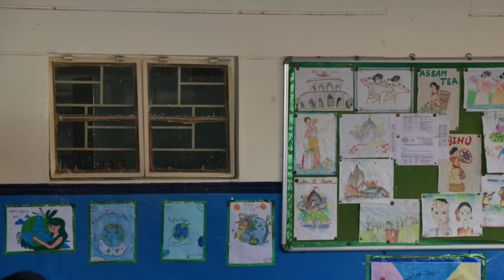EARTH DAY CELEBRATION / पृथ्वी दिवस कार्यक्रम(K.V.No.2ARMY, JODHPUR)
केंद्रीय विद्यालय क्रमांक नंबर 2 सेना जोधपुर में पृथ्वी दिवस के अंतर्गत विभिन्न कार्यक्रम आयोजित किए गए ।